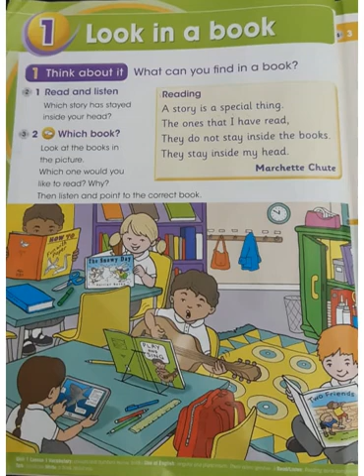APSAC Class 2 English Ch 1 Page 6 Army Public School APS